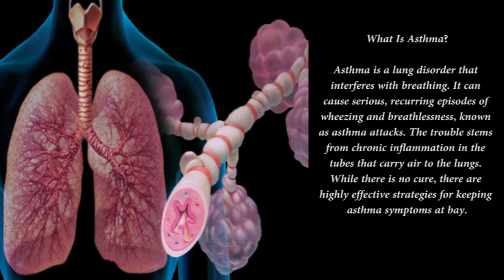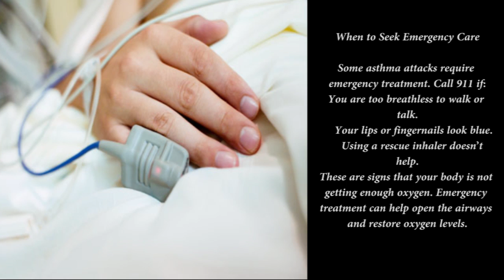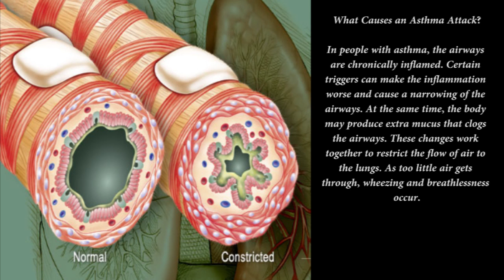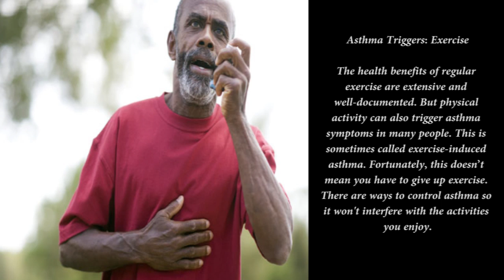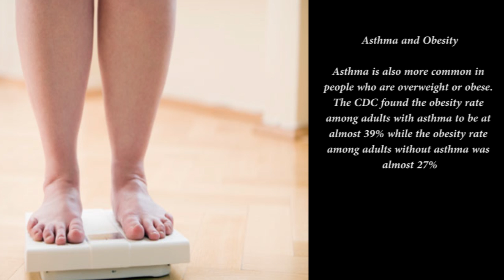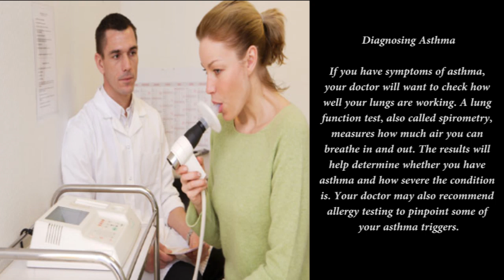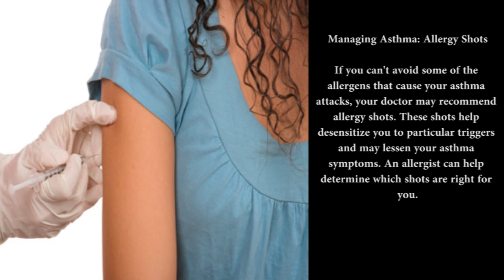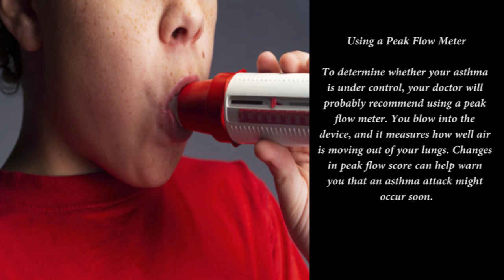A Visual Guide to Asthma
Asthma is a lung disorder that interferes with breathing. It can cause serious, recurring episodes of wheezing and breathlessness, known as asthma attacks. The trouble stems from chronic inflammation in the tubes that carry air to the lungs. While there is no cure, there are highly effective strategies for keeping asthma symptoms at bay.

Symptoms of an Asthma Attack
Symptoms of an asthma attack include:
Wheezing
    Coughing that won't stop
    Shortness of breath
    Tightness in the chest
In severe cases, an untreated asthma attack can be life-threatening.

When to Seek Emergency Care
Some asthma attacks require emergency treatment. Call 911 if:
You are too breathless to walk or talk.
    Your lips or fingernails look blue.
    Using a rescue inhaler doesn’t help.
These are signs that your body is not getting enough oxygen. Emergency treatment can help open the airways and restore oxygen levels.

Asthma: Early Warning Signs
Sometimes asthma causes more subtle symptoms that don't interrupt daily activities. But these can be warning signs that a full-blown asthma attack is imminent. Red flags to watch for include frequent coughing (especially at night), difficulty sleeping, unexplained fatigue, and feeling out of breath.

What Causes an Asthma Attack?
In people with asthma, the airways are chronically inflamed. Certain triggers can make the inflammation worse and cause a narrowing of the airways. At the same time, the body may produce extra mucus that clogs the airways. These changes work together to restrict the flow of air to the lungs. As too little air gets through, wheezing and breathlessness occur.

Asthma Triggers: Allergies
Allergens that can trigger an asthma attack include:
 Mold
    Dust mites
    Cockroaches
    Pollen from trees or flowers
    Foods such as peanuts, eggs, fish
If pollen is one of your triggers, you'll probably notice your asthma symptoms are worse at certain times of year.